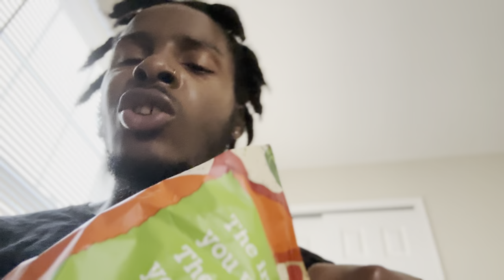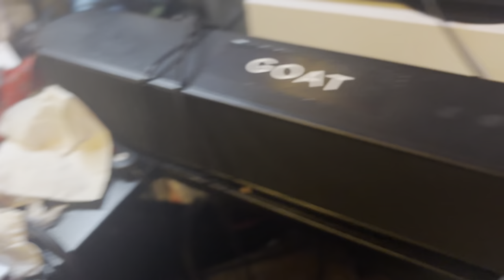Trying Z Taste Of Chicago (Chicken Spot 🍗) !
This chicken spot is top tier , I’m keep my promise and try the original crack chicken spot soon 🍗‼️